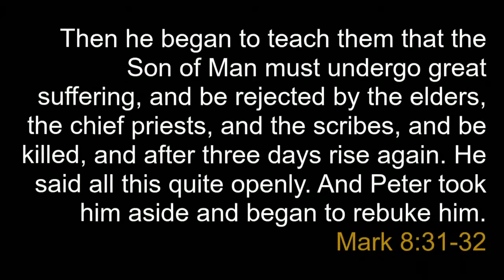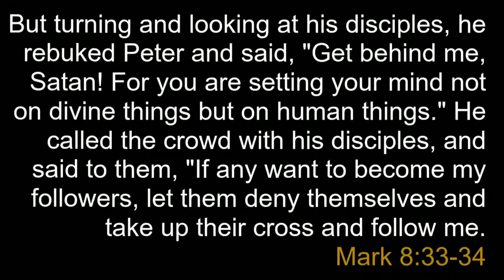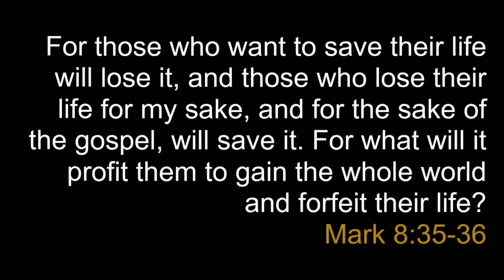August 22 2021 RISING - The Church We Need (Part 2)